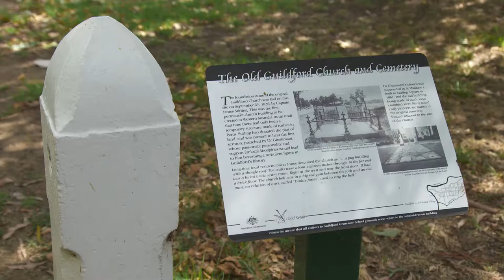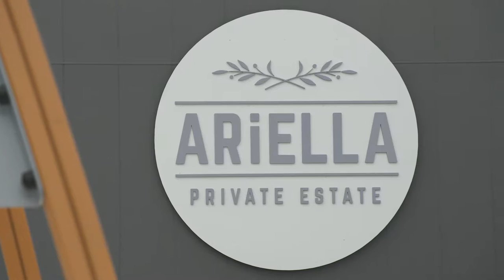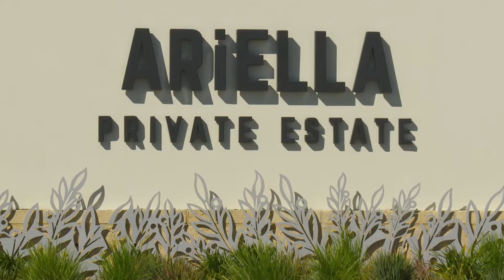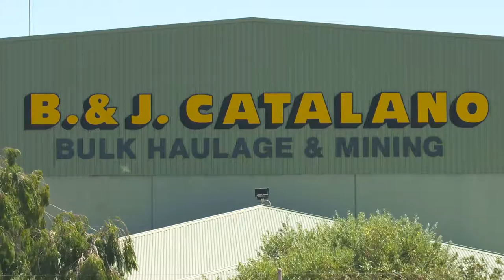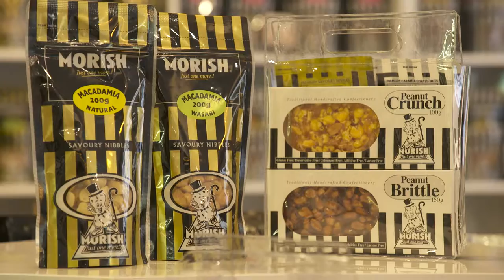OUR TOWN WA 2017 Episode Nine Swan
Our Town WA 2017 - Episode Nine - Swan featuring Morish Nuts

The Morish Nuts team at Swan Valley recently welcomed the Production Crew of OUR TOWN WA to film content for Episode # 9 of the current series.  A very exciting day with lights, camera and action including presenter Pip O’Connell.

OUR TOWN, a television program features regional Australian towns, looking at the history, where they are now, and how each town is looking to the future.  Episode 9 of OUR TOWN explores the City of Swan with an episode full of some really cool content - featuring a region consisting of some of the fastest growing communities in Australia, and the truly unique Swan Valley.

The Swan Valley is one of the most visited and diverse tourist destinations in the country.  Included are stories on the City of Swan, from a visitation, investment and liveability point of view, and content from the Ellenbrook Story, Cedar Woods and their Ariella Private Estate, as well as profiling the Swan Valley and operators Morish Nuts, Mondo Nougat and Gomboc Gallery.